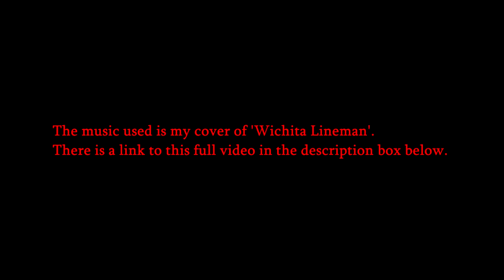Stratocaster Style Guitar Build Part 1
Hi guys!

Here are some images of the Stratocaster style guitar that I am currently building in my little workshop. It has been really good fun crafting the body and the neck so far! The body is made of Ash and the neck and fingerboard are in Maple. I shaped and routed the body with a flush trim bit and a template, and the belly carve was done with a wood rasp. The neck was cut out using the bandsaw and router, and the fingerboard has mother of pearl inlay dots embedded into it. The slots for the fretboard were cut by hand using a fret saw. I still need to install the frets, round the body over and then finish shaping and sanding. Once all this complete I will then prime and finish it. At the moment I am missing a compressor and a spray gun which I am saving up for, a big thank you to all who have helped me get this far!  The website tab and patch sales are really helping! I would love to continue to produce more guitars and  document the various stages with video for those who would like to learn or watch. If you would like to participate in this project there is a page on my website where you can make a donation. (link at the bottom) All donations and sales go towards purchasing tools and materials and providing you with high quality video footage on my channel.